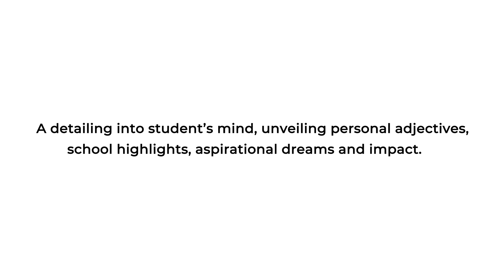Student Interview | Tushar Sangade | Journey with Traceable Giving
Are you curious about the next generation of changemakers?

Join into the lives of our incredible foundation students!

In this captivating video, we will go beyond the surface level to unravel their unique personalities, school experiences, and burning aspirations.

Get ready to be inspired by: Tushar Sangade

Prepare to be moved as you observe our students aspirations, dreams, and obstacles, and see how they confidently steer the conversation.

Explore how their words are defining their persona and fuel their motivation.

How schools are celebrating their academic achievements and bringing up extracurricular talents.

Uncover their visions for the future and the impact they want to make.

This video is more than just a glimpse into the lives of our students; it's a testament to the power of education to transform lives.

By supporting TGF, you're not just investing in their future, you're investing in a brighter future for all.

Because individually we are just drops, together we are an ocean.

Be a part of our mission providing Digital Zero Loss Traceable Solution.

To get regular updates and know more about our initiative, follow the below attached link: